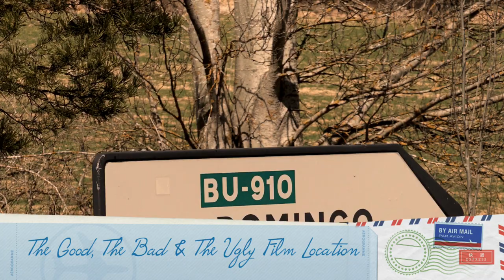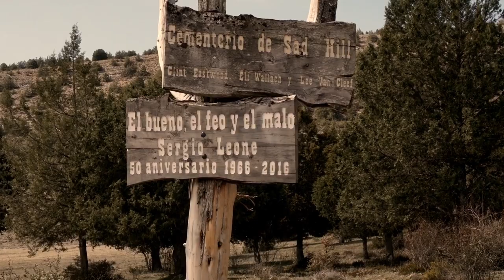Film location -Sad Hill Cemetery - The Good, The Bad & The Ugly.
Sad Hill Cemetery.
"Sad Hill Unearthed" Is a film we saw on Netflix. It is about a group of Spanish fans who formed an association to refurbish the cemetery from the movie "The Good The Bad and The Ugly" starring Clint Eastwood.  Ennio Morricone & Sergio Leone
(il cimitero di sad hill) This is a film of our  visit to the  film location accessible from the small town of Contreras, Province of Burgos, Spain.